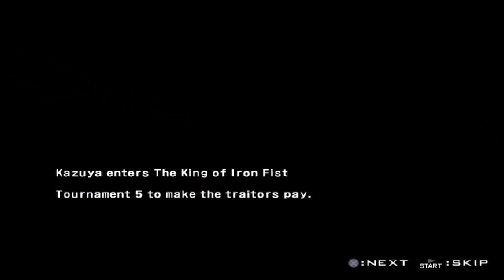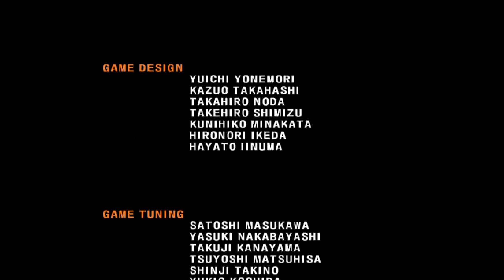Tekken 5 Story Mode-Kazuya Mishima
Catch ya boii play some of his favorite video games, reacting to trailers and content!

Catch my streams every Sunday and Monday!